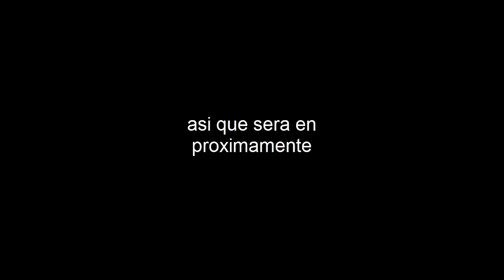plantas contra zombis musicas del malo sera en proximamente hasta 10 de diciembre 2016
las musicas del malos ya esta aqui entonces hagamoslo